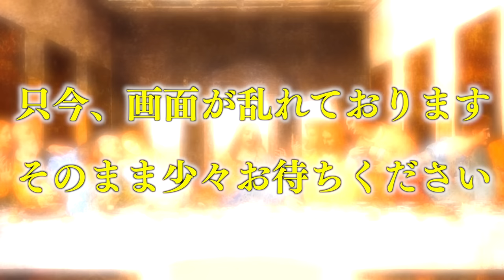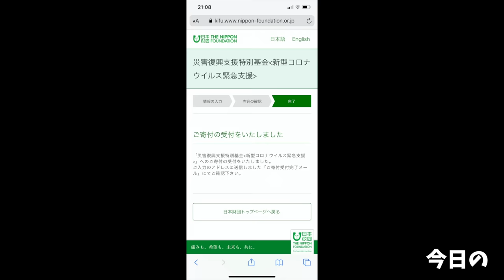【大食い】あの有名な辛辛魚を超デカ盛りで食べたら辛さ大爆発【大胃王】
今回はカップ麺でも有名な辛辛魚を！
辛いだけじゃなく濃厚な豚の旨味と魚介の香り
何杯でもいけちゃう最高の一杯…